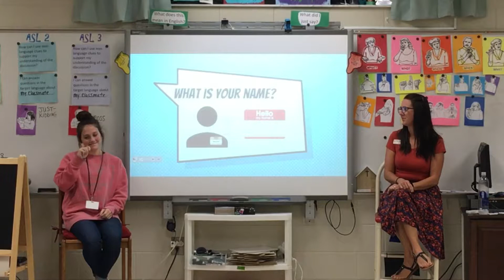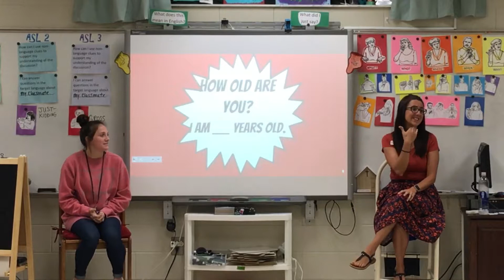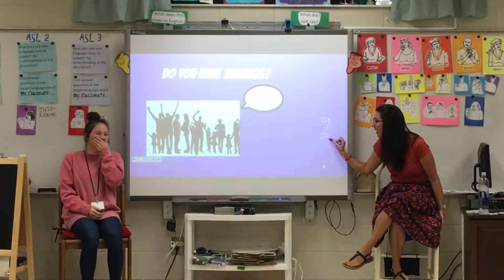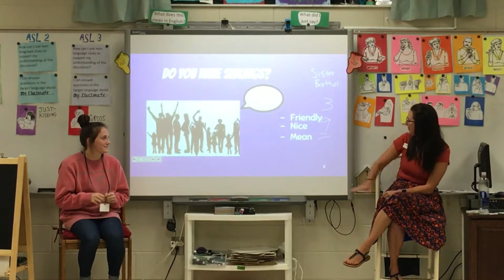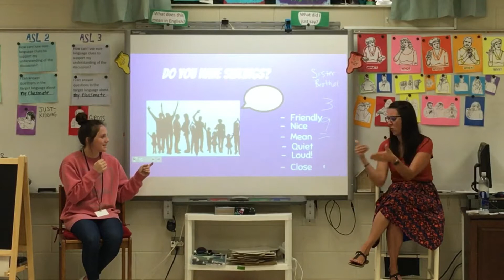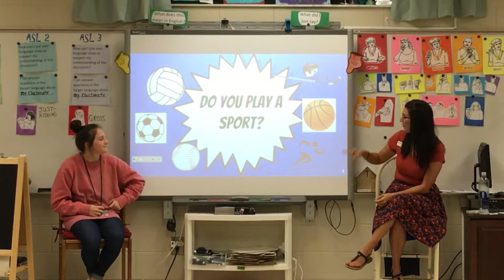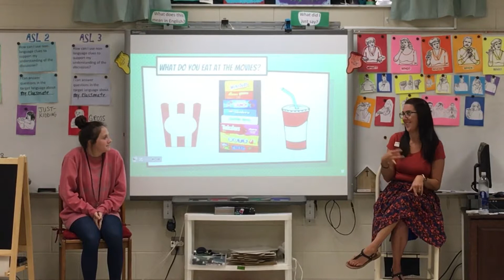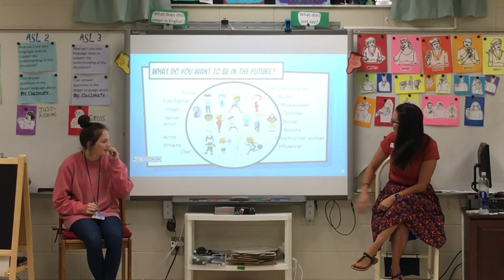9 23 19 ASL 1 Special Person Interview 6th